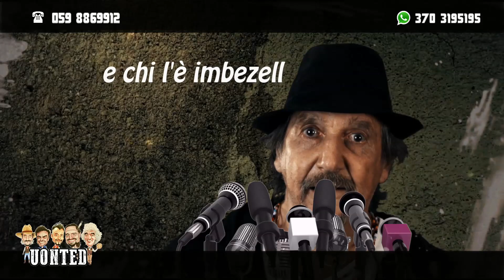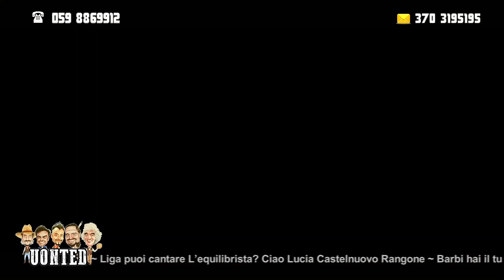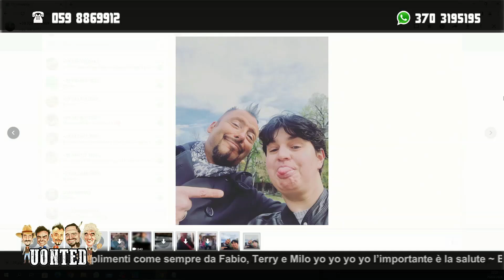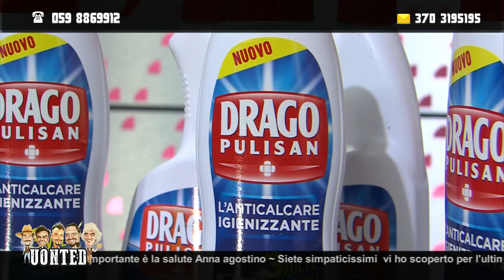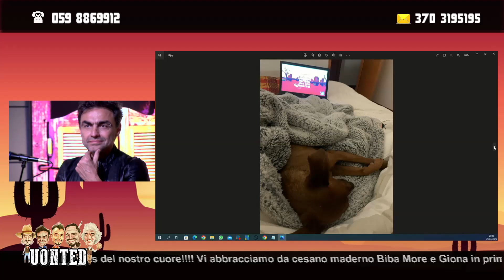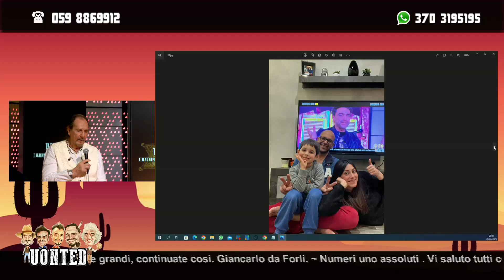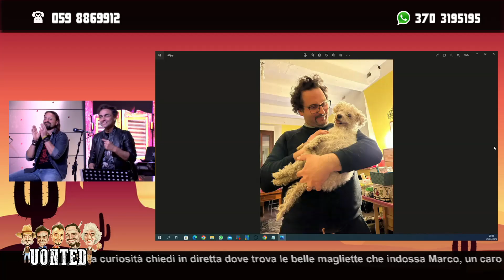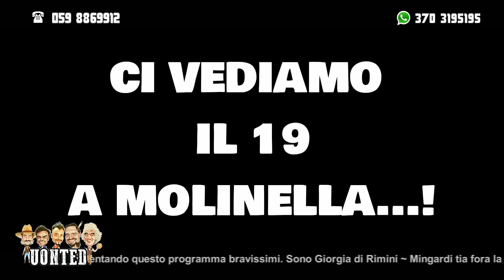12) UONTED - undicesima puntata 29 03 2023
12) UONTED - undicesima puntata 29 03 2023
Un programma di e con Alberto Bertoli, Andrea Barbi, Andrea Mingardi, Marco Ligabue, Maurizio Tirelli.
In onda alle 21:30 su Trc Tv 11 e 15 per Emilia-Romagna, Sky 518 o Live streaming